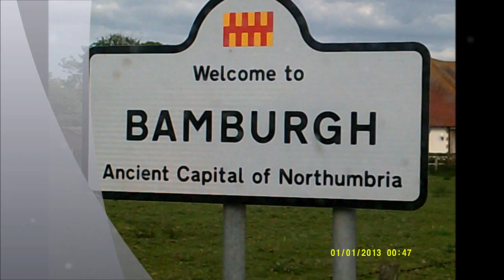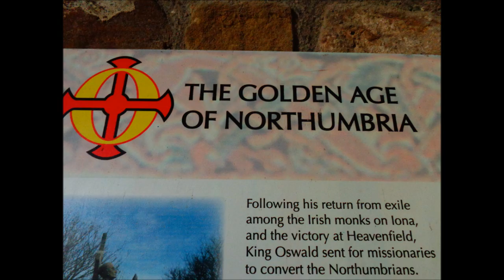The Northumberland Ancestry & Visit in 2014 Once 'The Last Kingdom'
Just loved my family tree research trip to Northumberland last year in 2014---I could feel the ancestors all about as I explored castles, abbeys, priories, villages and towns---many more in depth videos can be found on my You Tube site. The new Drama series is going to be very exciting--'The Last Kingdom' because it features my ancestors including Saxons and Vikings. Uhtred The Bold for example is my x 28 Great Grandfather and he and I are  also related to our present Queen Elizabeth II--we share common ancestry